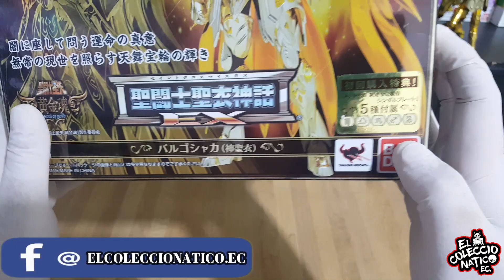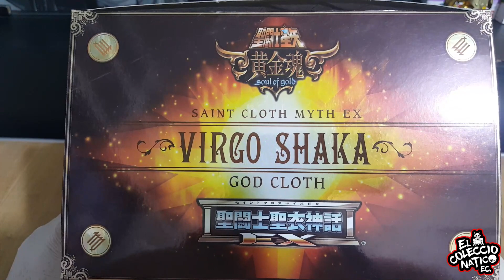UNBOXING SHAKA DE VIRGO (SOG) 2019 😱 que DETALLES 😍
Hola coleccionaticos, en esta ocasión abrimos la espectacular figura de SHAKA DE VIRGO (SOG)... acompáñame para ver este piezonfff... no se olviden de seguirnos en nuestras redes sociales y compartir este vídeo para seguir creciendo y llevando mas sorpresas para ustedes...

CANCION: HOPEX - Into The Clouds